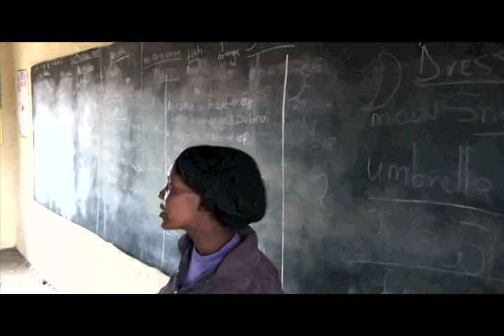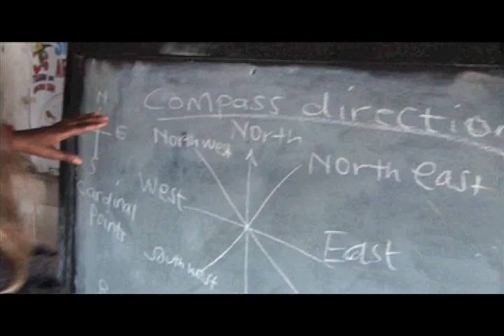Masai School in Kenya